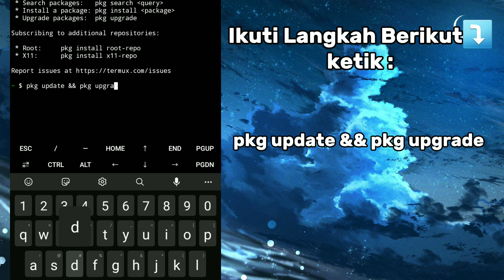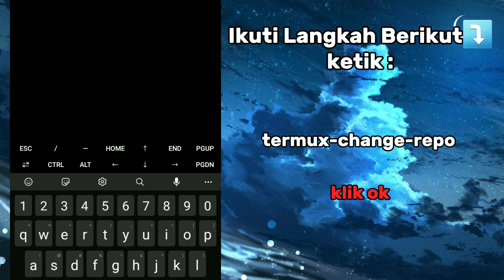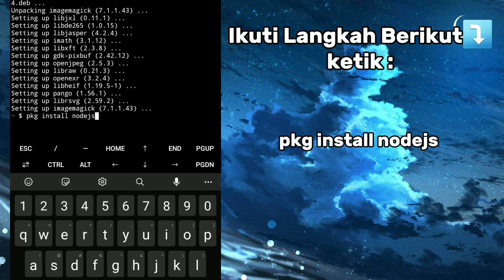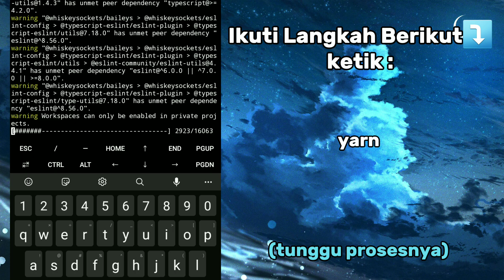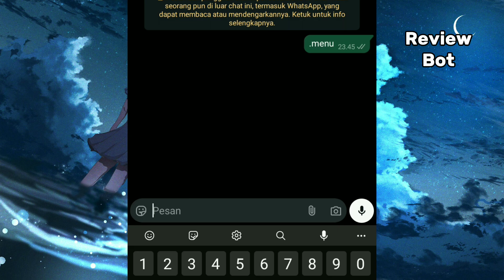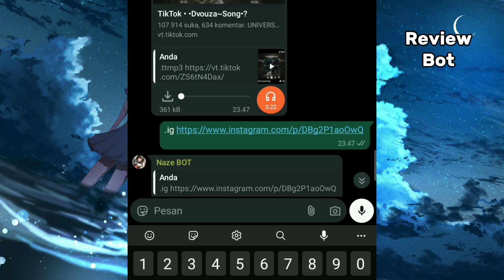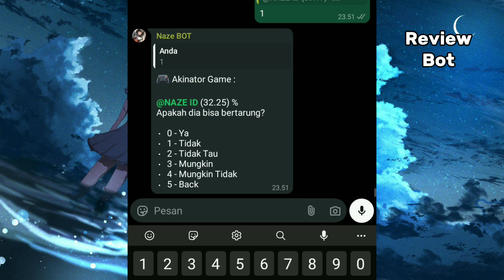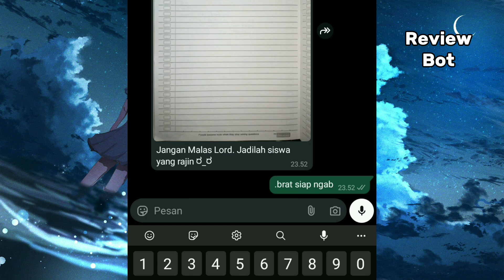🔴 SC BOT WA MD TERBARU | 🐋 NEW UPDATE | SUPPORT BUTTON👋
Support terus channel ini agar selalu semangat membuat konten tutorial..

✅CARA INSTALL LEWAT GITHUB

1. Salin link github dan masuk ke termux.
2. Ketik urutan dibawah ini

cd hitori
yarn
node start.js

✅CARA INSTALL LEWAT FILE SC

1. Download sc terlebih dahulu.
2. Pastikan file ada di folder download.
3. Ekstrak file di folder download agar lebih mudah.
4. Masuk ke termux dan ketik urutan di bawah ini.

termux-setup-storage
ls
cd storage/downloads
unzip hitori-master.zip
cd hitori-master
yarn
node start.js

Note ❗: unzip cukup sekali, jika sudah pernah unzip di lewati saja, jika terlanjur pilih batal (n)

♿Fitur-Fitur Bot
-On 24 Jam
-Multi Prefix
-Fast Respon
-No Enc 100%
-Menu Banyak
-Bisa Setting Sendiri
-Support Run Heroku, Replit, Dll
-Dll

🛐Thanks to:
- Naze
- Dani
- Danta
- Baileys
- All Creator bot yg udah kasih fitur gratis🗿